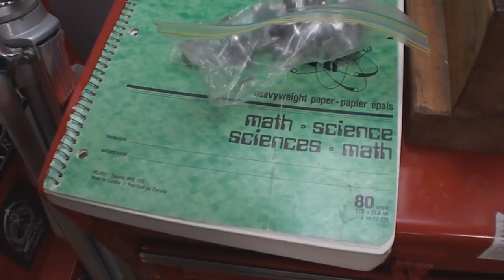My Youtube Channel Trailer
WELCOME :)